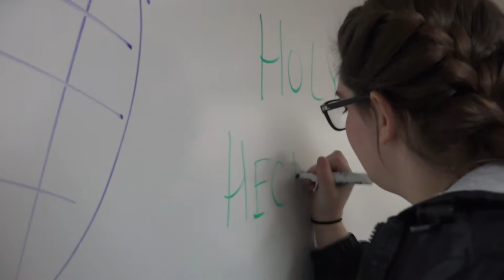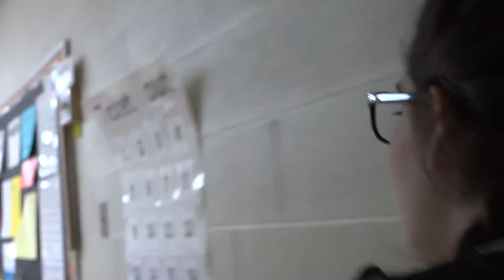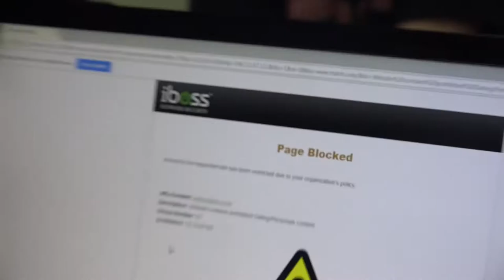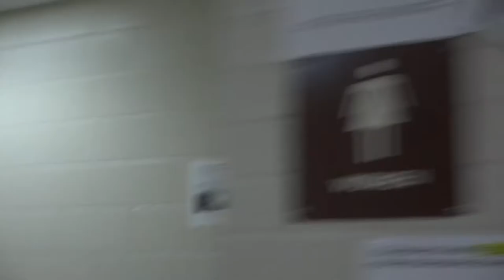A Touch Of Grand Blanc | S1E4 "Valentine's Day"